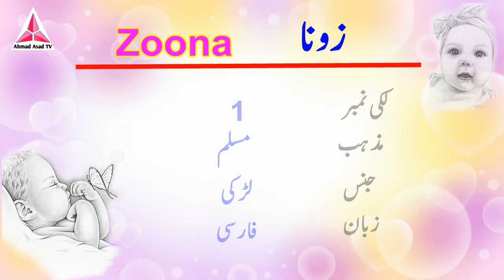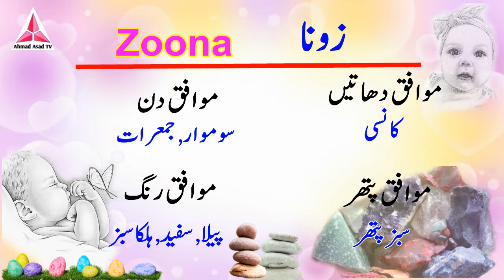Zoona Name Meaning in Urdu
Hi Friends